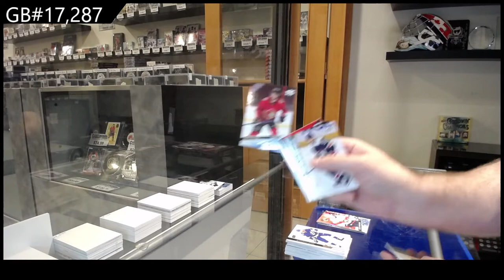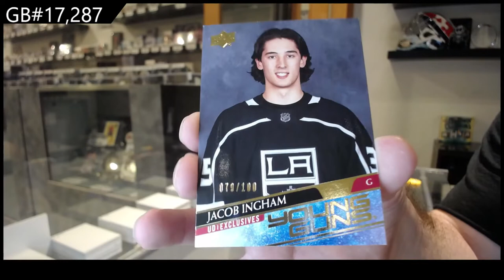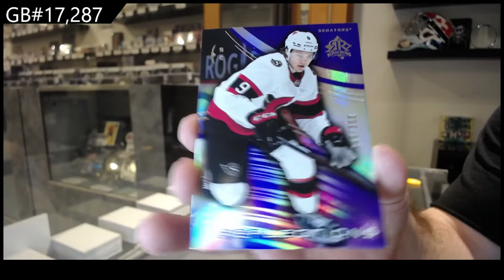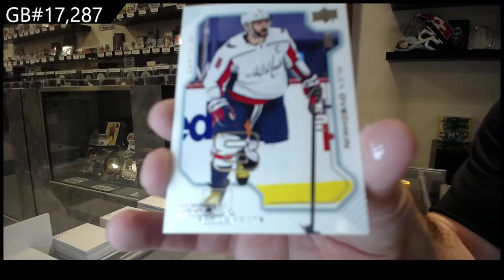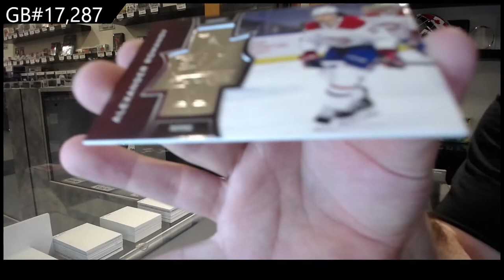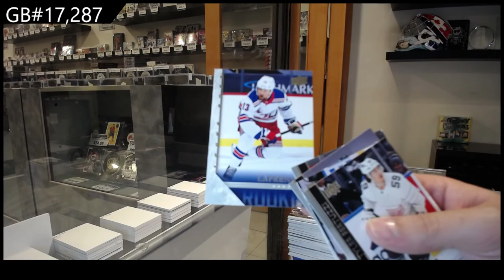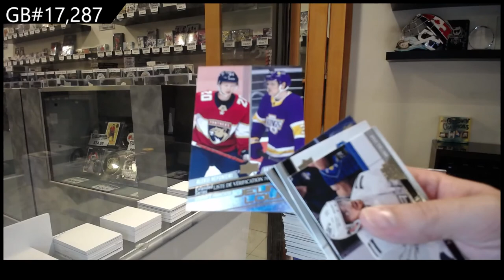20-21 Upper Deck Extended Hockey 3 Box Break - C&C GB #17,252